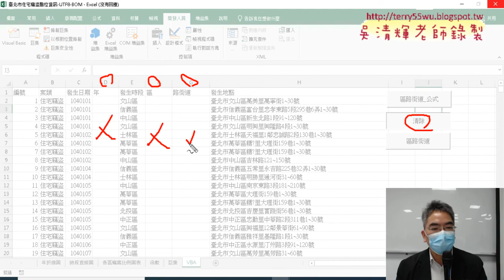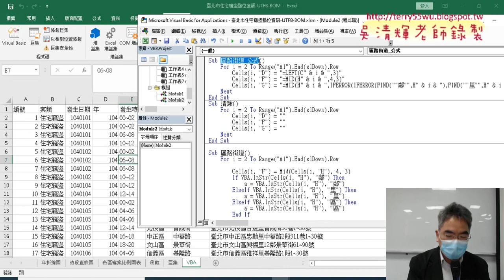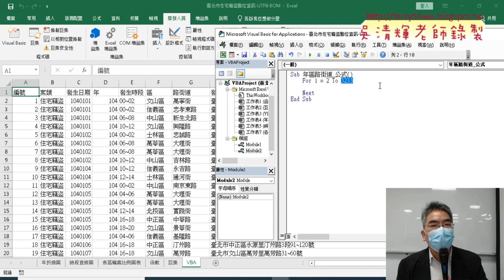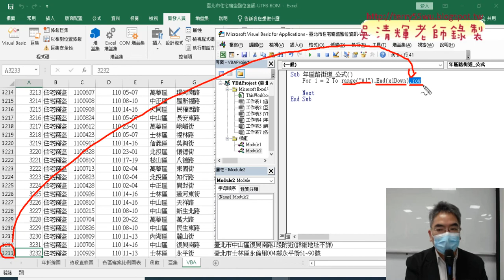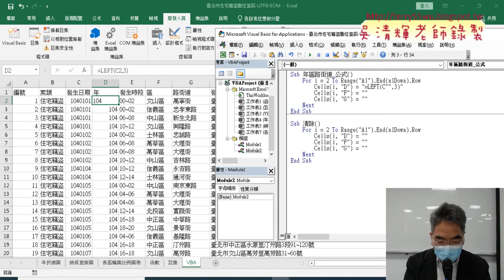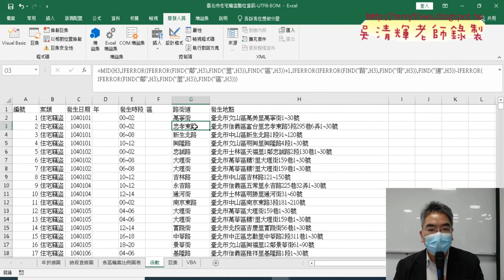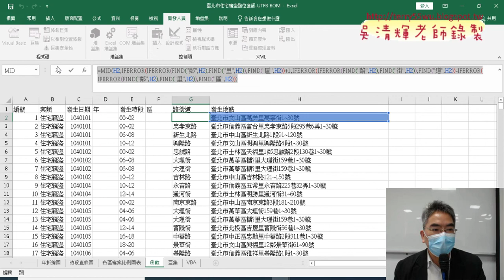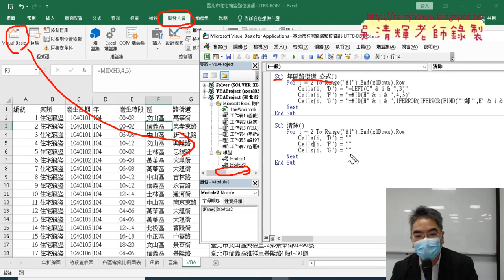02 撰寫VBA程式年區路街道 公式